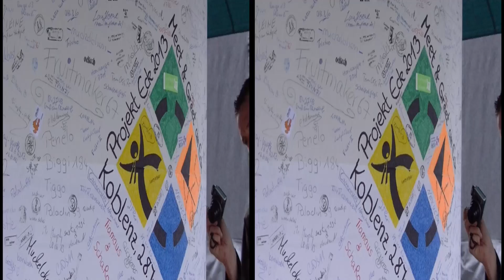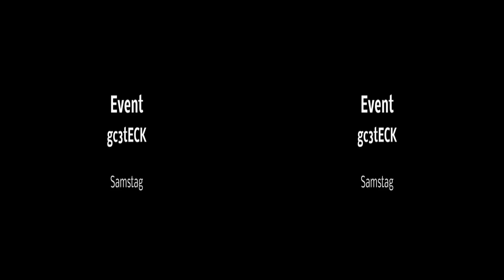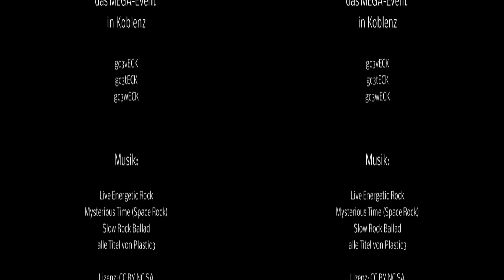PROJECT ECK 2013 in 3D - Das MEGA-Event Koblenz 2013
Das MEGA-Event lockte tausende Cacher ans Eck und auf die Festung in Koblenz.
Jetzt auch in 3D: Bilder vom Meet&Greet am Freitag am Eck, vom eigentlichen Event am Samstag auf der Festung Ehrenbreitstein und der Schifffahrt zur Loreley am Sonntag  sind zu sehen. Es hat riesig Spaß gemacht. Auch von mir noch mal ein Danke an die Orga und die Helfer, alle, die erhebliche Zeit und Kraft investiert haben, damit wir alle feiern konnten.